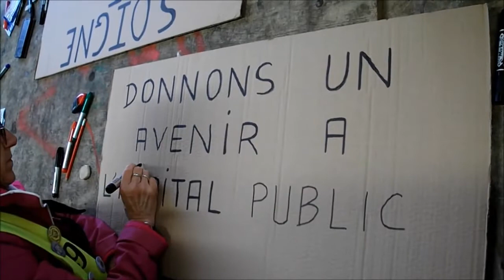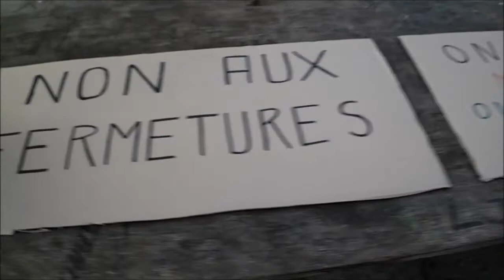Gilets jaunes - Auxerre 89 Yonne - Atelier Banderoles - 06-11-2019